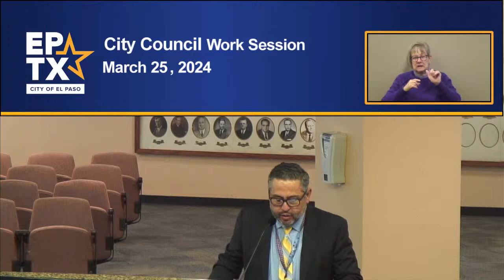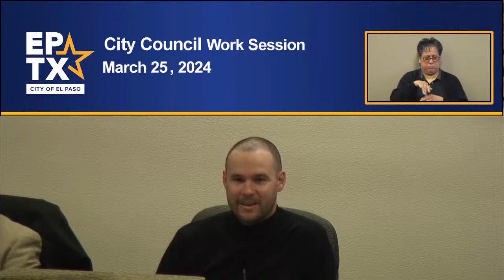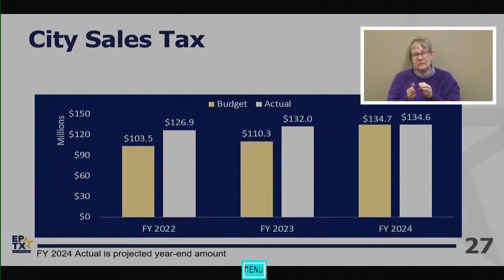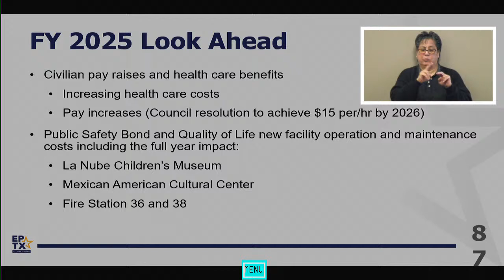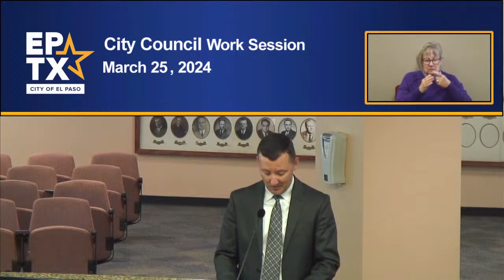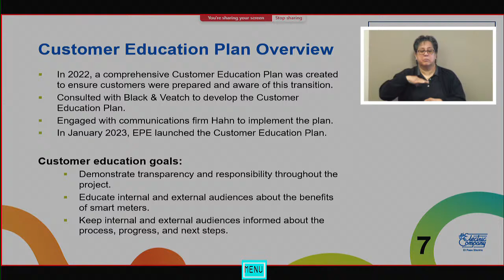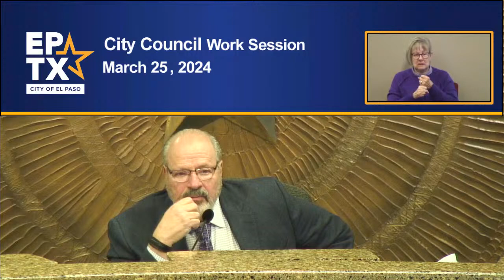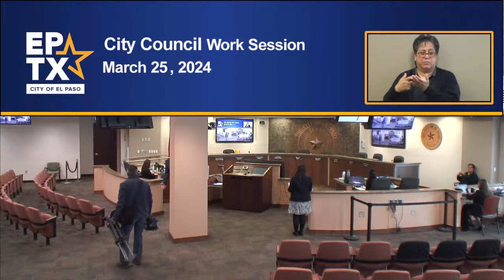Agenda Review 3/25/2024